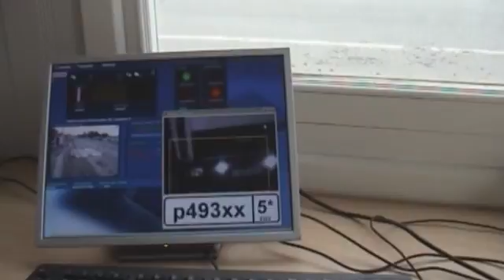Автоловушка «Эвкалипт» поможет видеокамере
Камеры видеоконтроля, которые устанавливают на дорогах, скоро будут не только выписывать штрафы, но и задерживать угнанные автомобили.
Дата публикации: 5 марта 2009 16:30